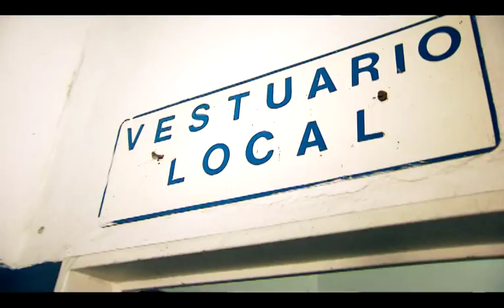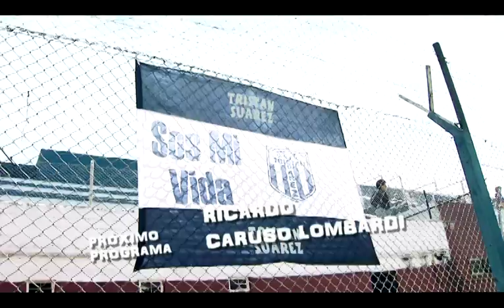DIRECTV Sports™ - Caruso Lombardi en Vamos a la Caye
El actual técnico de Tristán Suárez pasó por el ciclo conducido por Nicolás Cayetano y dejó jugosas historias para escuchar.